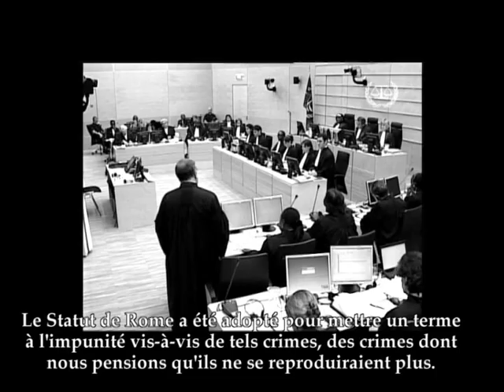17 juillet - Journée de la justice pénale internationale: Clip vidéo 3